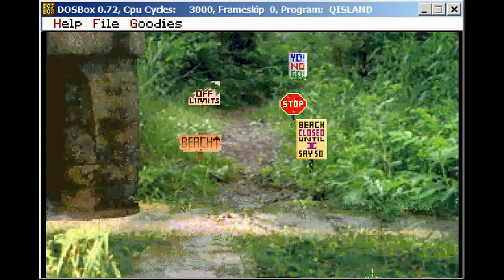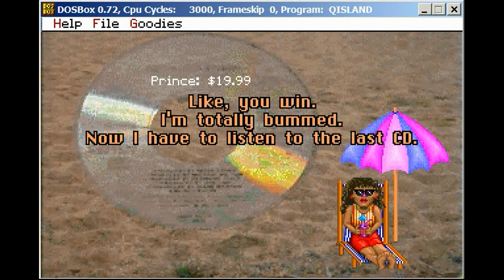Playthru of the DOS Version of The Secret Island of Dr. Quandary - O.D. Nary Mode - Part 2 of 4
Part 2 of this playthru. This part features the Tad-Pult, Tunnel Vision, Tax Factor, and DiscAppear puzzles.